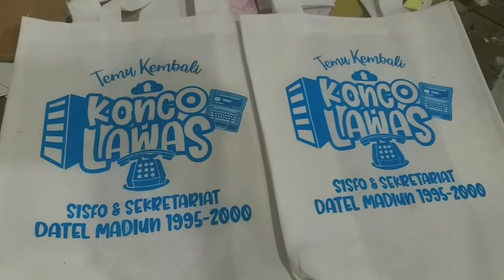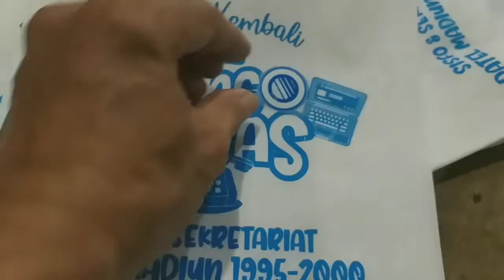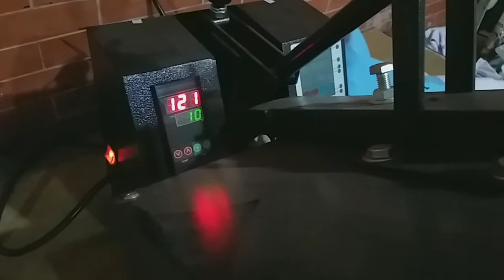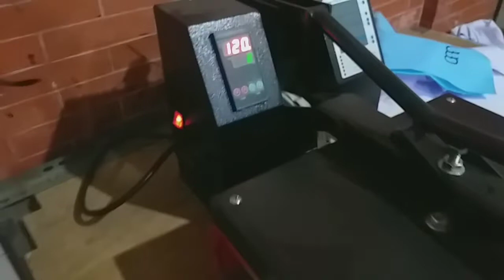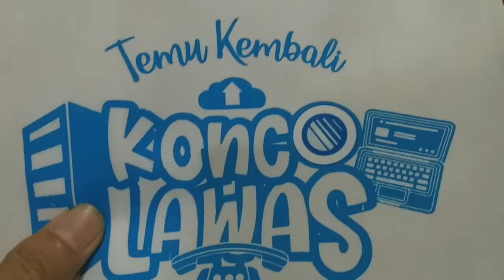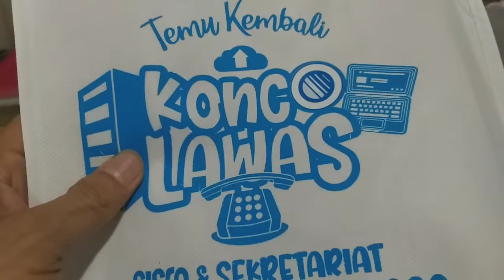Sablon Tas Spunbond dengan DTF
Cara mengatasi Sablon Tas Spunbond yang kurang lengkap desainnya, bisa menggunakan DTF dengan cara dipres pada bagian yang desainnya kurang lengkap (nambah desain).

sablon tas spunbond
sablon satu warna
sablon DTF
sablon desain kurang lengkap